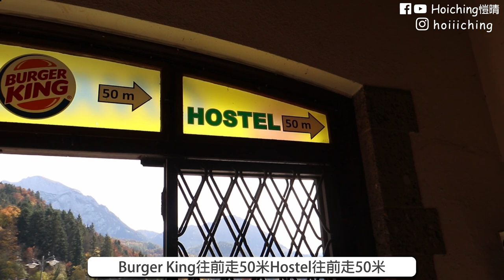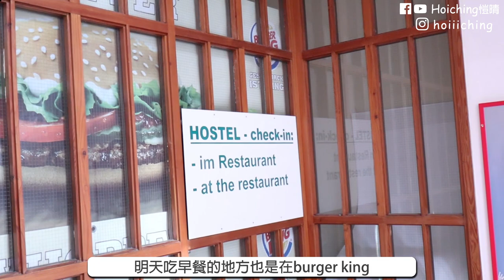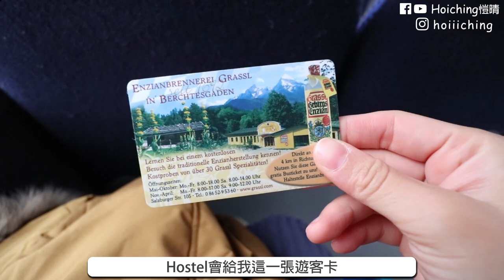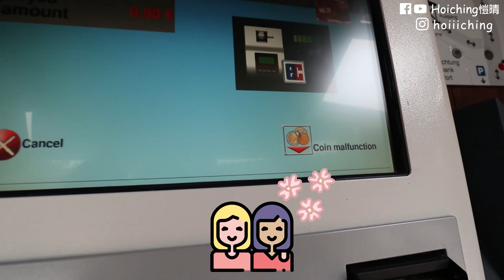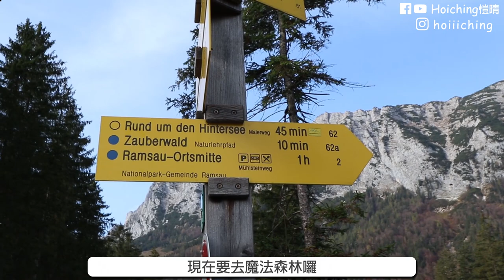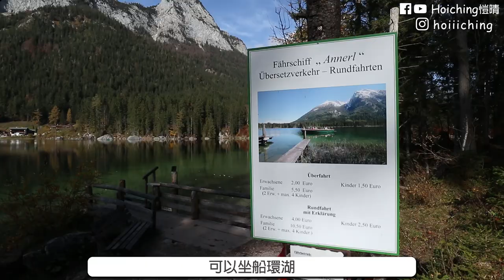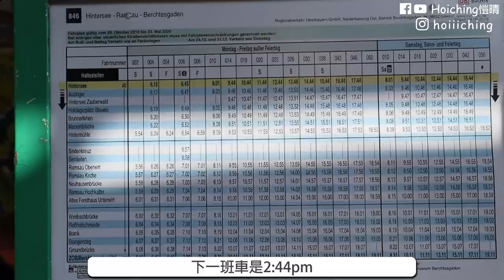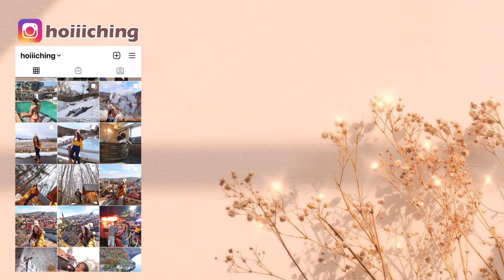【一個女生歐遊 | 德國EP4🇩🇪】國王湖 太誇張了！此生必來的人間仙境！德國最美的地方就在這裡💙含交通住宿攻略 | königssee | Hoiching愷晴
❝簡介❞
國王湖真的有夠誇張的美.
尤其是在我最愛的秋季
清澈湖水上倒映著紅葉與阿爾卑斯山景
當刻很可惜只有我獨自欣賞這麼浪漫的畫面
可是那是我尋找自我的旅程
有這種風景跟鴨子的陪伴也是很美好
現在就來開心share給大家!

之前我有在IG寫過國王湖交通住宿等攻略，可以參考看看

【國王湖＆魔法森林一日遊｜慕尼黑出發】
我是自由行的，可是也有些旅行團會去國王湖一天遊

❝影片時間軸❞
00:00 精彩預告+Opening
01:09 青年旅館開箱
02:32 國王湖
05:59 國王湖周邊要去哪？
06:51 Wimbachbrücke峽谷
09:02 藍紹教堂
09:58 魔法森林&辛特湖
12:13 結束要去奧地利囉

❝旅遊影片❞
❝EQUIPMENT & SOFTWARE❞
⏀ Canon EOS M6 / IPhone 12 Pro / GoPro Hero9 / DJI Mavic Air
⏀ Adobe Premiere Pro / Adobe After Effects
❝MUSIC❞
⏀Lucky Day - Roger That